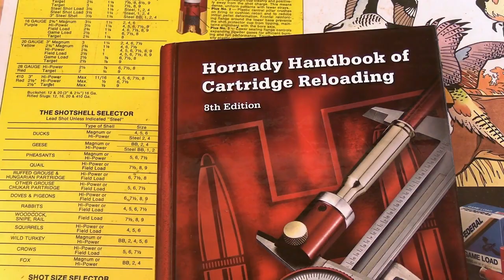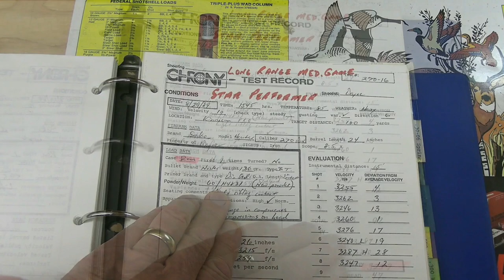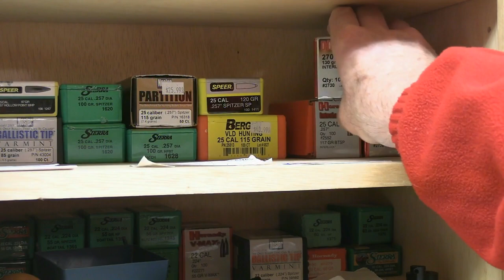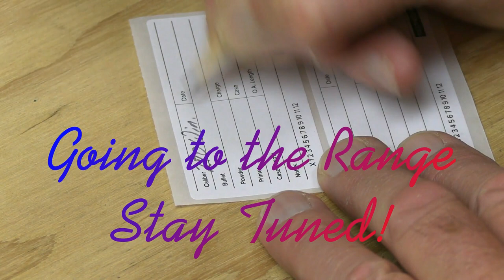The Model 70 .270 Winchester Rifle - See it, load for it, and shoot it!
No combination of rifle and cartridge has a more storied history in American lore than the Winchester Model 70 chambered in the flat shooting, hard hitting, easy recoiling .270 Winchester.  Popularized by the late Outdoor Life writer Jack O'Connor, this combination of both rifle and cartridge are as sought after today as they were four generations ago for good reason; it looks beautiful, shoots great, and brings home the game.  Take a look at this latest version made by FN Herstal that, with its epoxy bedding and free floated barrel is actually more accurate than the venerable and highly collectible Pre-'64. Then, we'll quickly load some ammo for it and take it to the range for some shooting fun!